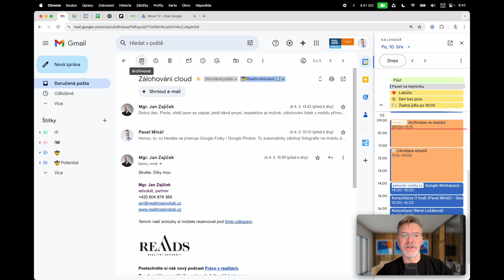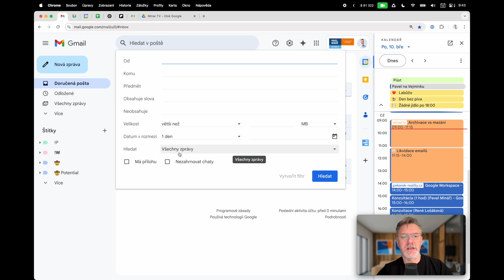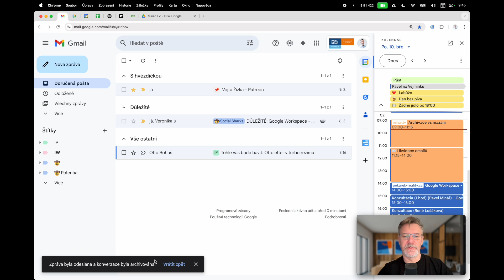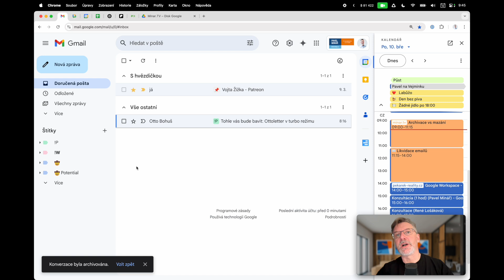Gmail - Archivace vs Mazání zpráv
Mazat či archivovat? To je, oč tu běží. Archivujte ty zprávy, které jsou z vaší strany vyřízené. A nebojte, pokud se protistrana ke konverzaci vrátí, Gmail vám také dané vlákno vrátí do doručené pošty. Prostě nechávejte v doručené poště pouze věci, které ještě musíte řešit. No a které e-maily mazat? Na to mrkněte do videa! ;-)

Pokud Vám má rada pomohla, můžete mi na oplátku koupit kávu ➡️